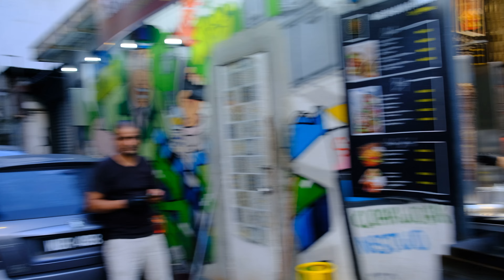City streets of Kuala Lumpur, Malaysia, Jin Bukit Bintang, Jin Alor Food Market Street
🚶‍♂️Embark on a captivating journey through the heart of Kuala Lumpur, Malaysia, a vibrant metropolis brimming with cultural charm and modern marvels.

Join us on a leisurely stroll through the bustling streets of this captivating city, where towering skyscrapers and historical landmarks seamlessly blend together, creating a dynamic cityscape that will leave you in awe.

Along the way, we'll encounter friendly locals, savor delicious street food, and uncover hidden gems that showcase the true essence of Kuala Lumpur.

Whether you're planning a trip to this captivating city or simply seeking a virtual escape, this immersive walking tour will transport you to the heart of Kuala Lumpur, leaving you with a newfound appreciation for its rich culture, vibrant energy, and captivating beauty.

So lace up your walking shoes and join us on this unforgettable journey through the streets of Kuala Lumpur, Malaysia.

🔺 Zen Studio 888 🔺